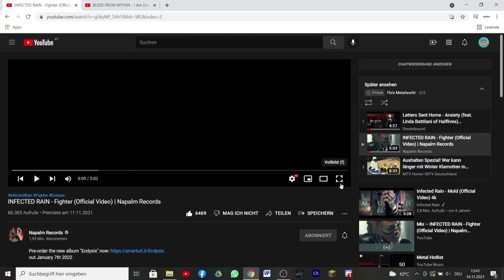INFECTED RAIN - Fighter | das können die besser 🤔🙃 | first time listening REACTION